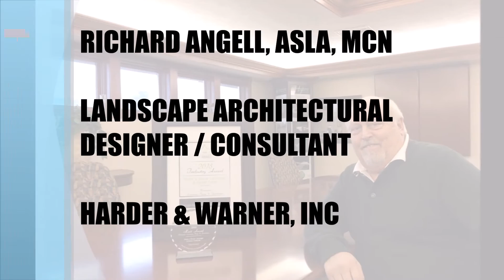Spring Lake Lifestyle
This is no ordinary backyard on Michigan's west coast. Check out this award-winning project designed and constructed on Spring Lake, Michigan in 2015.